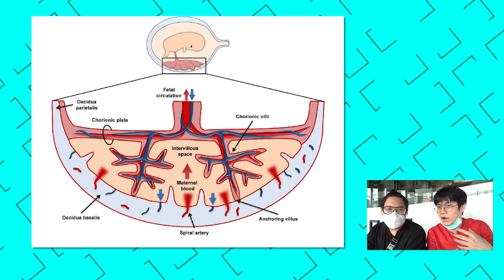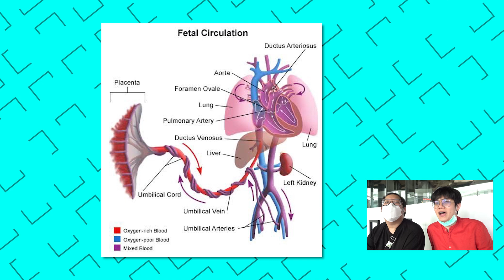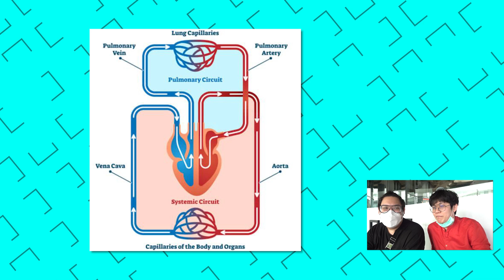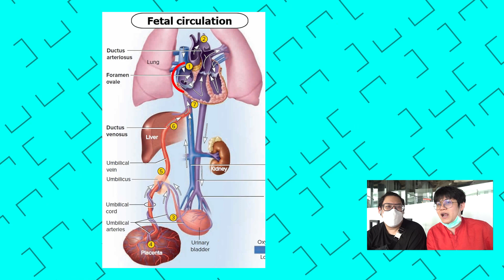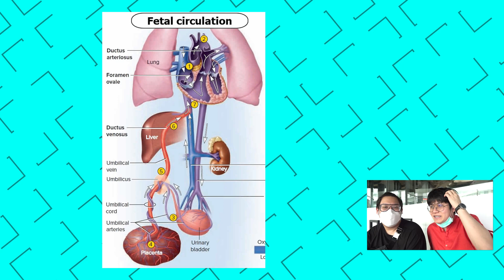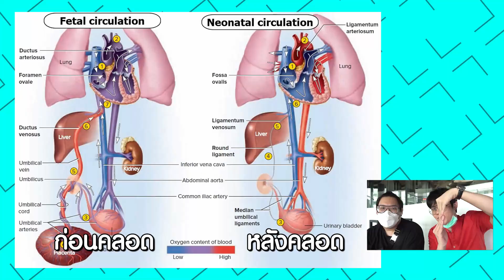เด็กในท้องหายใจทางไหน?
โดเนทเป็นกำลังใจตรงนี้เลย(ถ้าสตีมอยู่จะขึ้นจอ)